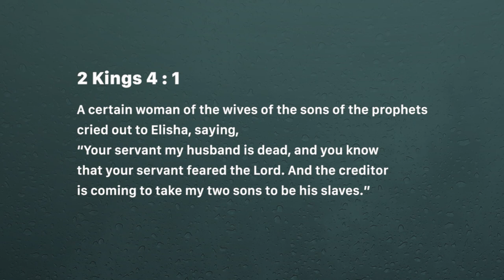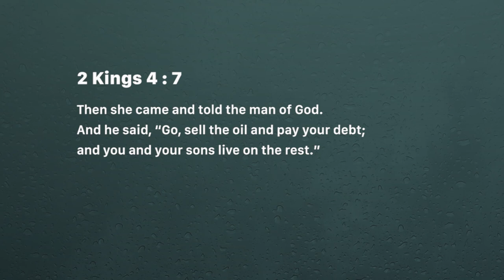Miracles cancelling debt - Ashish Raichur | Daily Devotion, June 3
Today's Devotional - Miracles cancelling debt

2 Kings 4 : 1-7
1  A certain woman of the wives of the sons of the prophets cried out to Elisha, saying, "Your servant my husband is dead, and you know that your servant feared the LORD. And the creditor is coming to take my two sons to be his slaves."
2  So Elisha said to her, "What shall I do for you? Tell me, what do you have in the house?" And she said, "Your maidservant has nothing in the house but a jar of oil."
3  Then he said, "Go, borrow vessels from everywhere, from all your neighbors—empty vessels; do not gather just a few.
4  And when you have come in, you shall shut the door behind you and your sons; then pour it into all those vessels, and set aside the full ones."
5  So she went from him and shut the door behind her and her sons, who brought the vessels to her; and she poured it out.
6  Now it came to pass, when the vessels were full, that she said to her son, "Bring me another vessel." And he said to her, "There is not another vessel." So the oil ceased.
7  Then she came and told the man of God. And he said, "Go, sell the oil and pay your debt; and you and your sons live on the rest."